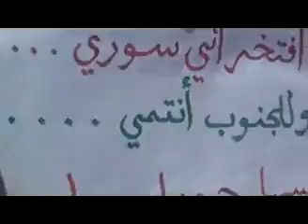درعا: مظاهرة بالغارية الغربية رغم الاحتلال ج2 6-4-2012